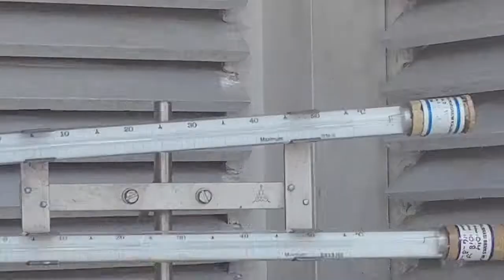OUTDOOR LEARNING SISWA SMP KRISTEN ALETHEIA AMPENAN 2019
Kegiatan observasi siswa kelas VIII SMP Kristen Aletheia Ampenan ke taman alat pengukur cuaca dan iklim kantor BMKG Provinsi NTB di Kediri Lombok Barat